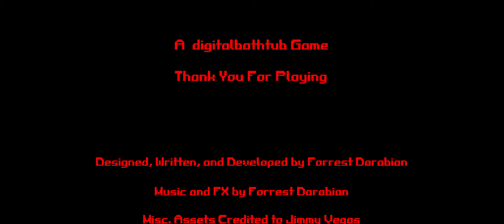Thirty Minute Nightmare All Levels